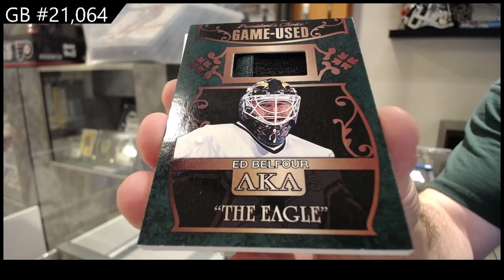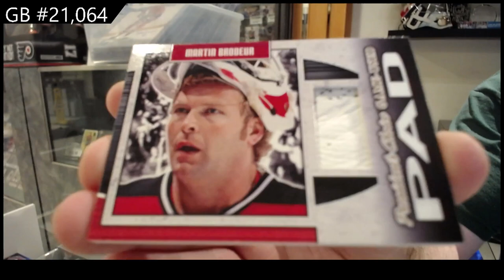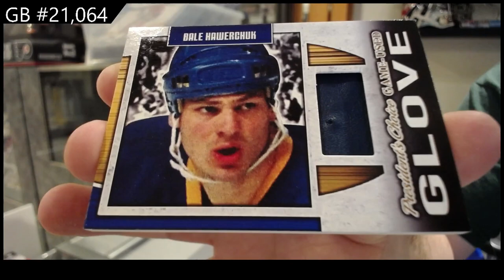2021 Presidents Choice Exclusive Vol 4 Hockey Box Break - CNC GB #21,064